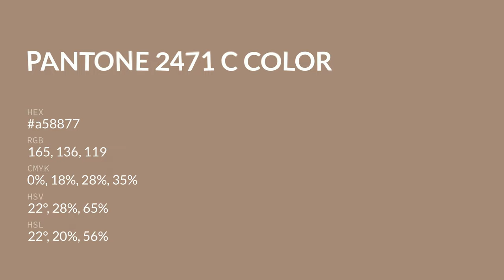color a58877 hex color - Brown color - Cool color a58877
What color is ? a58877 hex color - Brown color - Cool color a58877